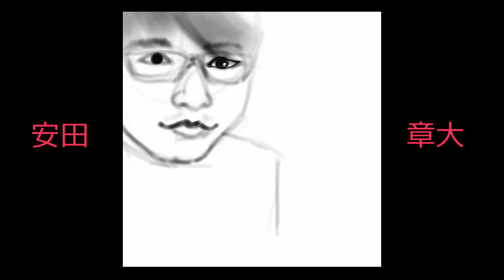SPEED PAINT • Yasuda Shota (安田章大 • 関ジャニ∞)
I only have one thing to say : Yasu's moustache is certainly the softest moustache of the universe.

How long : ~2h30
With what : Ipad Pro + Apple Pencil + Procreate